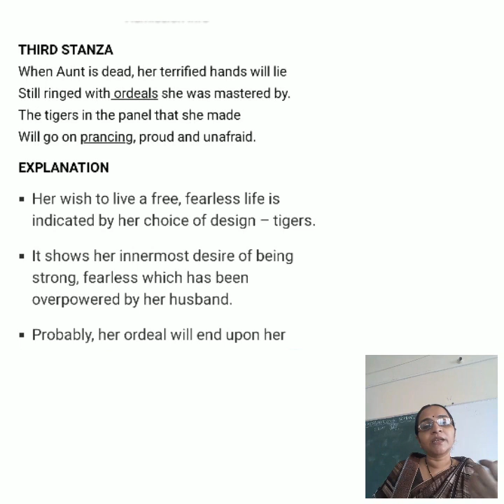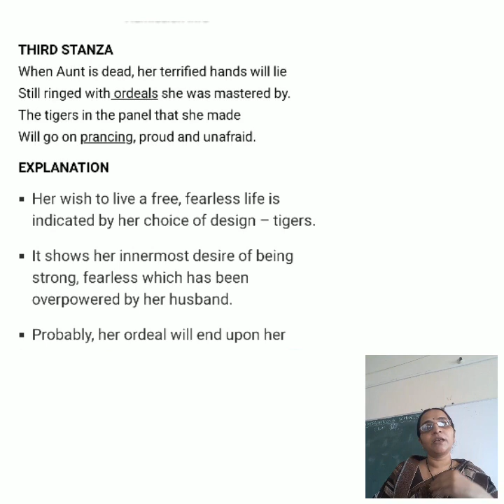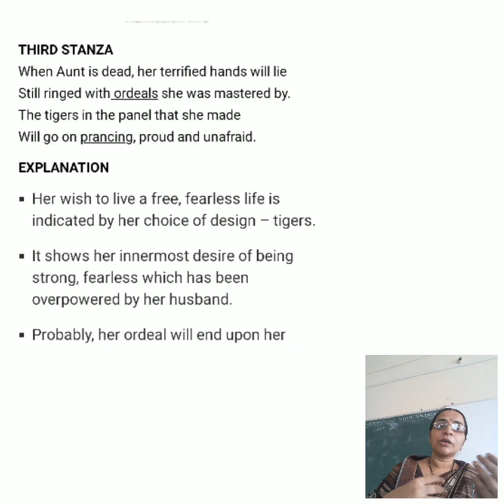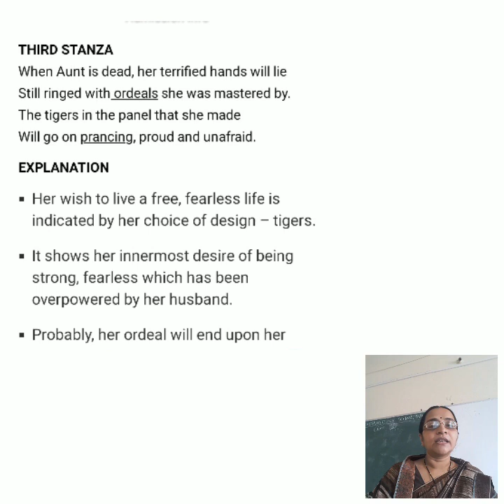September 24, 2020 CBSE NCERT Class XII English Poem - Aunt Jennifer’s Tigers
EXPLANATION

Her wish to live a free, fearless life is indicated by her choice of design – tigers.It shows her innermost desire of being strong, fearless which has been overpowered by her husband.Probably, her ordeal will end upon her death.Her frightened, shaking fingers will be put to rest.But still, even after death, the ring shall remain on her hand, i.e. her husband’s rule over her is not yet over!After her death, her desire of freedom and fearlessness shall remain alive in these tigers which she has embroidered